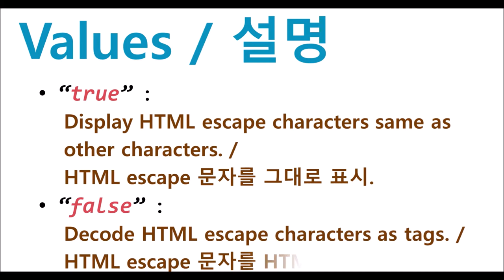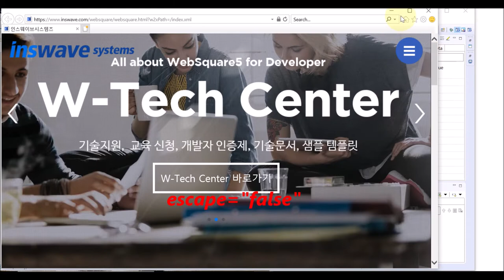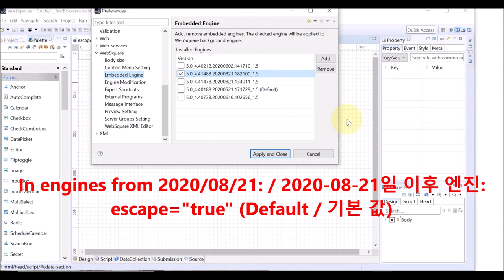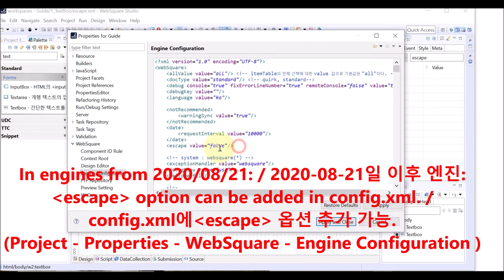config.xml - escape | WebSquare5 - Quick Guide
00:00 Introduction
00:07 Related Components
00:29 Description
00:45 DEMO
03:16 End of DEMO

HTML escape characters same as other characters.

Related Components:
   AutoComplete
   CheckBox
   CheckComboBox
   FlipToggle
   GridView
   MultiSelect
   Output
   Radio
   SelectBox
   Span
   TabControl
   TextBox
   TreeView